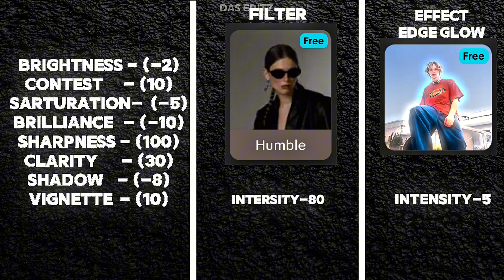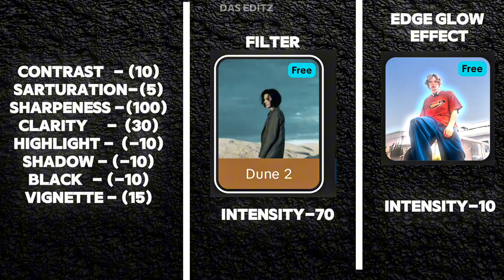Ae like 4k cc pack in capcut 😮‍💨 | capcut 4k cc tutorial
Tutorial?
Ae like 4k cc tutorial
Capcut pro and all material
Tags.
Timeline
0:00 - intro
0:26 - cc1
0:37 - cc2
0:48 - cc3
1:00 - cc4
1:13 - cc5